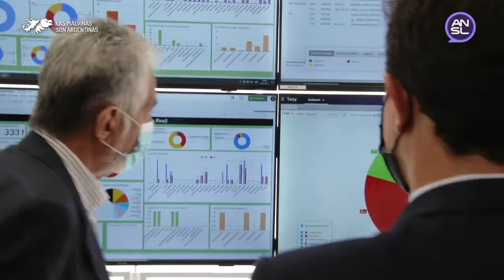Visita del Ministro del Interior de la Nación, Wado de Pedro